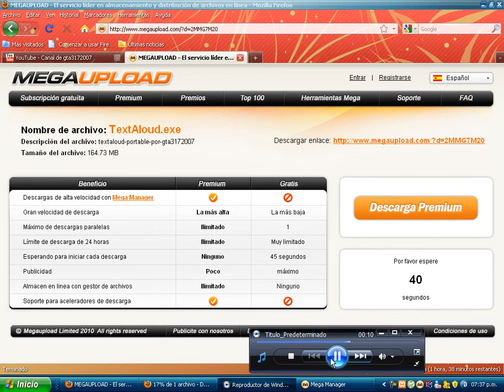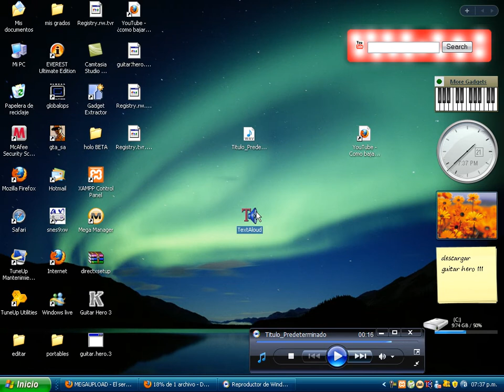descarga textaloud portable gta3172007